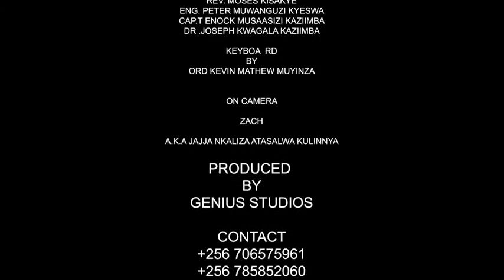THE INSTALLATION OF ARCHBISHOP STEPHEN KAZIIMBA MUGALU.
WATCH THE FULL PROCESS OF THE ARCHBISHOPS INSTALLATION AS THE 8TH BISHOP OF KAMPALA DIOCESE AT ALL SAINTS CATHEDRAL NAKASERO. COVERED AND RODUCED  BY GENIUS PRODUCTION.